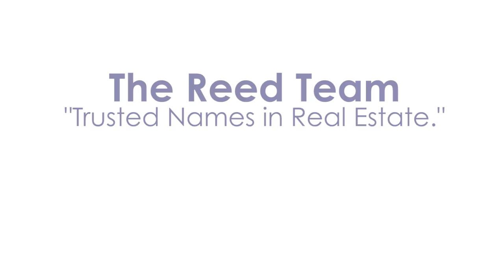HOT NEW MISSION VIEJO LISTING / 27201 MONFORTE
3BR/2.5BA HOME - Offered for only $795,000

Classic Mission Viejo home with neighborhood and hill views!  Brand new wood laminate flooring throughout the main floor as well as fresh paint and trim!  Enter through the wood paneled front door to your formal foyer with attached formal living area.  A built-in window seat is the perfect way to take in the views of your mature landscaping and flowering jasmine through beautiful beveled glass windows to the front yard.  A brick fireplace compliments this cozy space and adds additional warmth for those cool mornings.  Step down a few steps to the formal dining room with neutral embossed carpeting, baseboards and a sliding glass door to the rear yard.  A passthrough affords easy access to the functional kitchen with granite counters, oak cabinets, double Maytag Gemini oven/broiler, garden window, recessed lighting and ceiling fan.   A center prep island, eat-in area and food pantry round out and finish this chef's kitchen.  Next you are onto to the family room with raised-hearth brick fireplace, wet bar, and slider to the rear yard; the home embraces an Open Concept perfect for large family gatherings or simply entertaining friends.  The main floor is complete with ½ bath, laundry room with gas dryer hook-up, plenty of storage, and access to the attached 2-car garage with workbench, racks & built-in cabinets.  Climbing the stairs you ascend to the 2nd floor landing with skylight, built-in storage and a full bath.  Entering the master suite you immediately note the vaulted ceilings with geometric window that lets in so much natural light.  A sliding glass door leads you out to your private balcony where the view through the trees go on and on.  The attached ensuite beckons you with a custom tile shower enclosure, sunken extra deep soaking tub and dual closets, one with cedar lining.  SO much casual luxury is in this space.  2 secondary bedrooms are also on this level, one with a custom built-in murphy bed and book shelves which is perfect as an office or retreat for guests.  The rear yard is a private oasis with in-ground spa (new heater/pump in 2017), built-in gas fire pit, wooden pergola with seating, planter with rose bushes, privacy hedge and timed lighting.  This is a great opportunity to live near the Mission Viejo Country Club and enjoy the community amenities, easy access to highways, parks and shopping nearby!